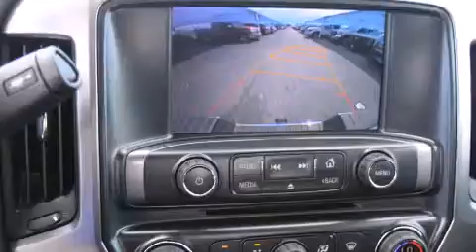2015 Chevrolet Silverado 2500HD Decatur TX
We've been honored to serve the Decatur TX area , we promise that your experience at our dealership will exceed your expectations ! Year : 2015 Make : Chevrolet Model : Silverado 2500HD Engine : 6.0L 8 Cyl. Sequential Fuel Injection Trans . : 6-Speed Automatic Exterior : Summit White Miles : 10 James Wood Motors US Hwy 287 South Decatur , TX 76234 Welcome to James Wood - your source for quality new and used cars from Buick , Cadillac , Chevrolet , GMC , Hyundai , and Pontiac . With two north Texas locations to serve you - Decatur and Denton - our new new used car sales force is ready to assist with your next new or used car purchase . We have a large inventory of new and used cars ready for delivery today . Proudly serving the Dallas and Fort Worth Metroplex ! The James Wood Auto Group's business philosophy is to provide our customers with quality Chevrolet , Pontiac , Hyundai , Buick , GMC , and Cadillac cars , trucks and SUVs , but also provide great value and service . We are celebrating 30 years in the automotive business in the Dallas - Ft . Worth , Texas area , and it is our policy to treat every visitor that enters our Chevy , Pontiac , Buick , GMC , Hyundai , and Cadillac dealership doors as an honored guest without exception . The bottom line is we work hard every day to provide a friendly and professional sales experience for the car or truck buyer , quotes Mr . Wood . Every customer deserves that and we guarantee that you’ll find it at the James Wood dealerships . 2015 Chevrolet Silverado 2500HD Decatur TX